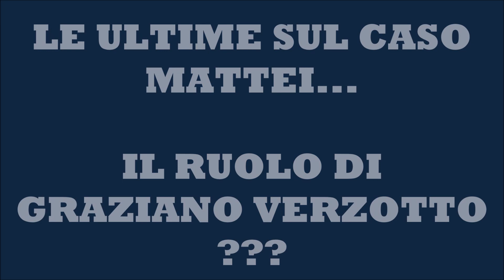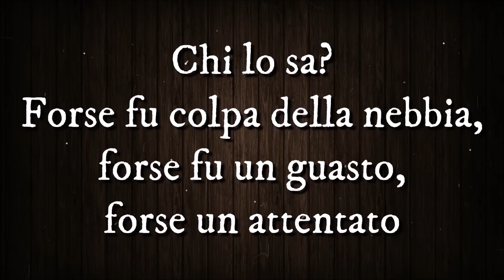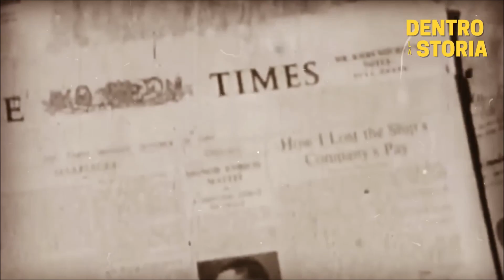LE ULTIME SULCASO MATTEI,IL RUOLO DI GRAZIANO VERZOTTO